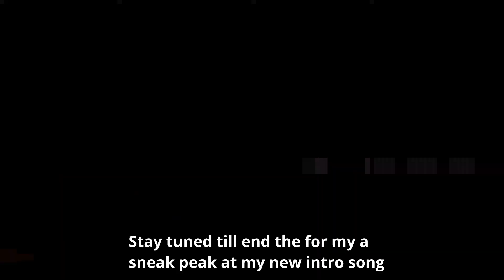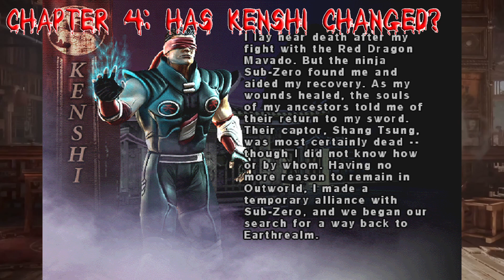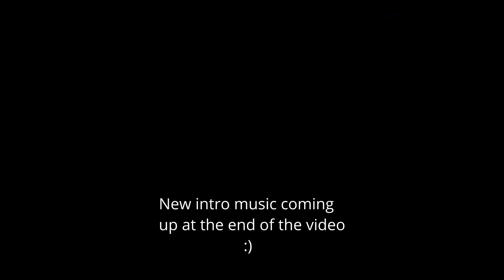Face Yourself Chapter 4 The Blind Swordsman Kenshi- Could we see Suchin possibly make the roster?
-timestamps-

00:00 - start
00:10 - Special Thanks
01:04 - Intro
02:06 - Chapter 1 Character designs
07:51 - Chapter 2 Special Moves
10:22 - Chapter 3 Should Suchin be a main roster or kameo in mk1
13:42 - Chapter 4 kenshis has he changed
19:49 - In closing
20:54 - Sneak peak at the channels new music intro

Kenshi is probably my favorite 3d era characters he's such a badass cant wait to see how his story unfolds in mk 1 september  cant get here fast enough!
Im a live streamer on Kick and Twitch (and one day will eventually start streaming on youtube ) in case you guys didn't already know i stream Mondays, Tuesdays, Thursdays, Fridays, and Saturdays stop by and lets talk about some Mortal Kombat!
 Lets chop it up about games and music if that's your cup of tea

Thinking of trying to go pro in Mortal Kombat 1 starting my path to that now     after some hyping up from friends and supporters!

ATRIOX